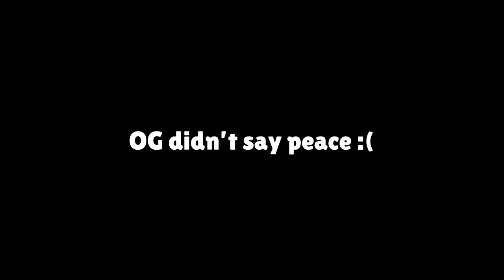Testing out Leon's NEW Star Power in Showdown! Brawl Stars